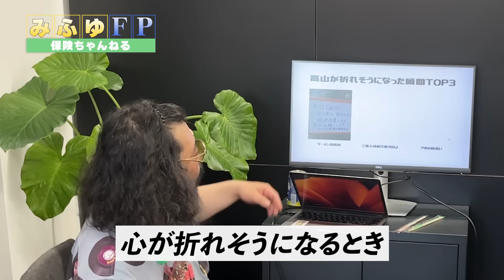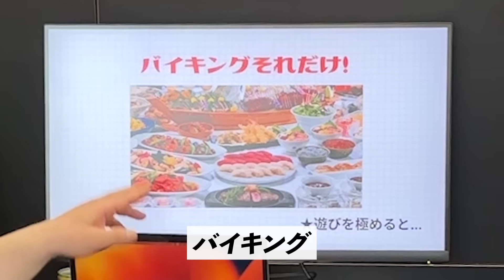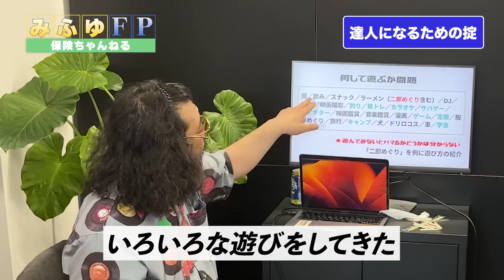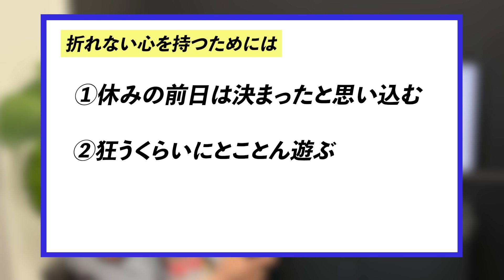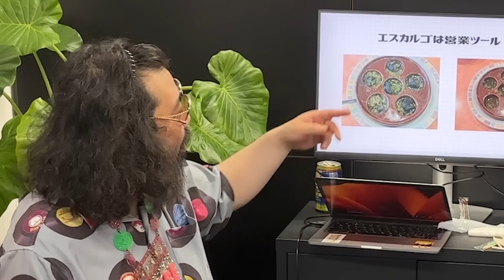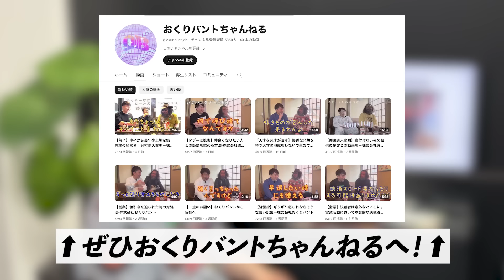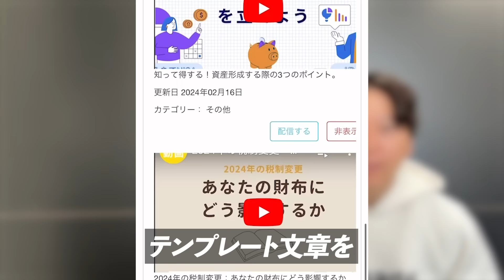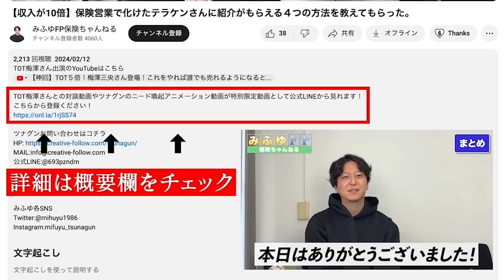【激ヤバ】365日飲み歩くぶっ飛んだ会長に、売れまくる保険営業の方法を聞いてみた。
高山会長のXはこちら

ツナグンエージェントへの詳細はこちら

保険代理店オールワンエージェント様の詳細はこちら
【医療保険・がん保険徹底比較表】
オールワンエージェントのLINE登録で無料プレゼント